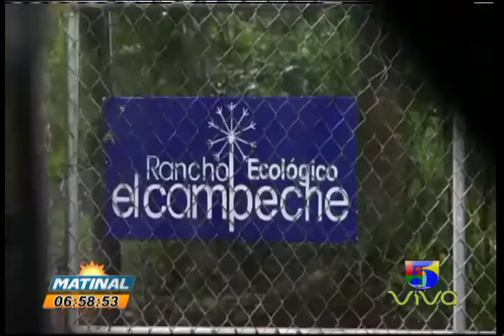REPORTAJE  EJERCICIOS PARA EL VERANO